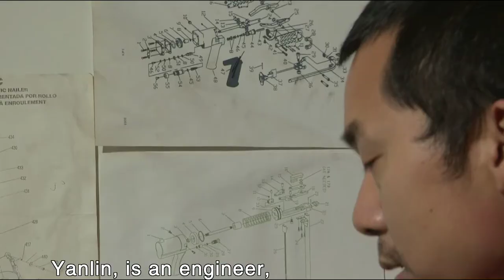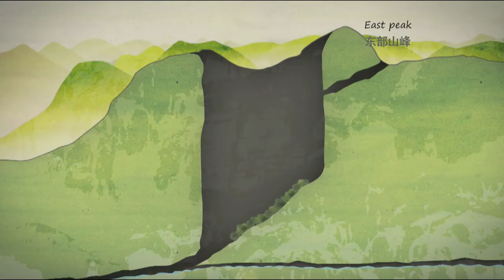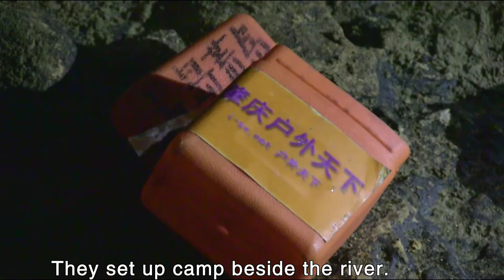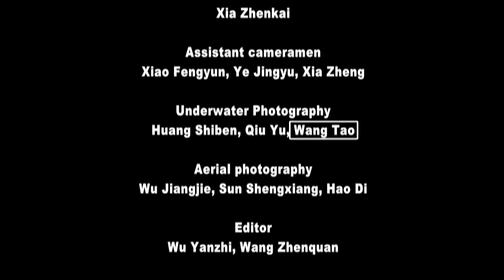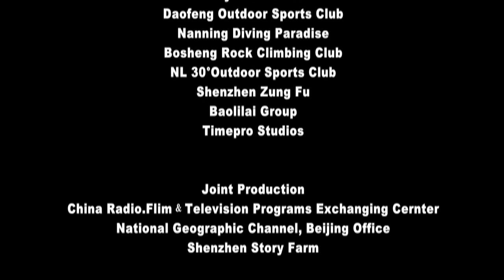【FULL】The Search for China’s Blue Hole | Chinese Documentary